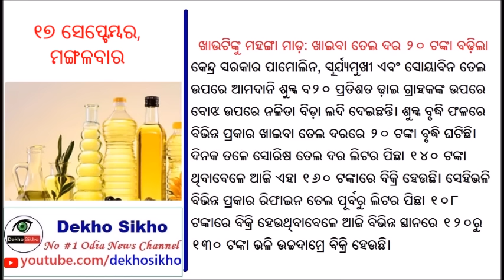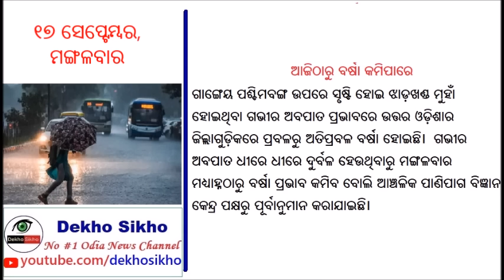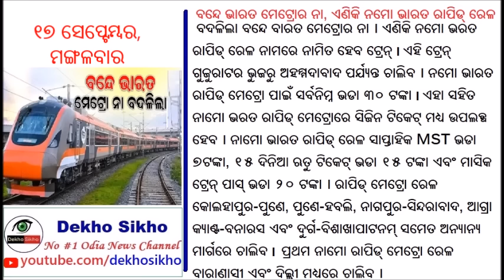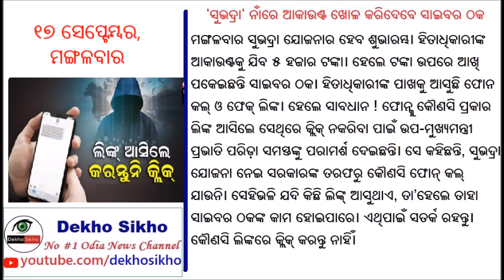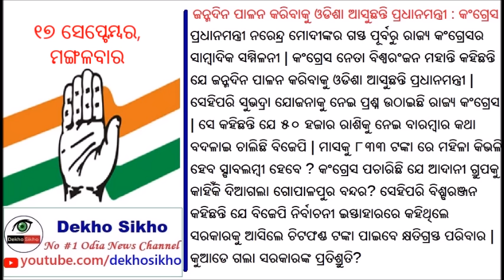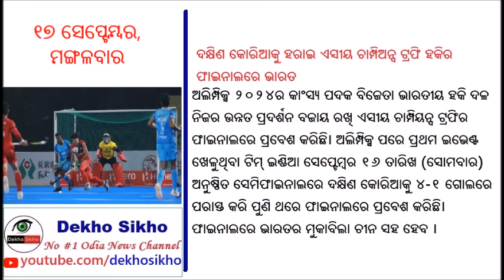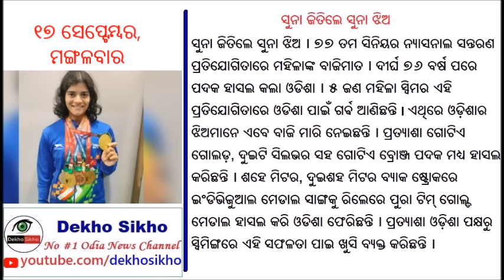Today's morning news Odisha // 17 September 2024 // Subhadra yojana online registration // Odia News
1. suvadra jojana money transfer check
2. subhadra yojana money transfer